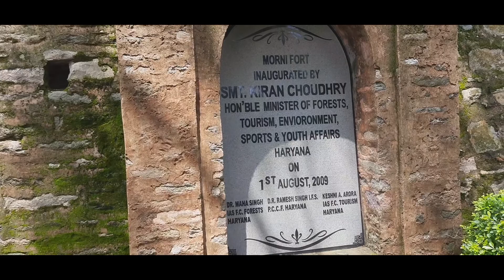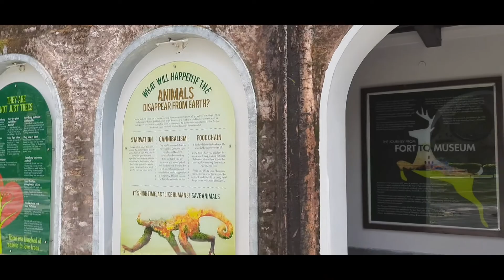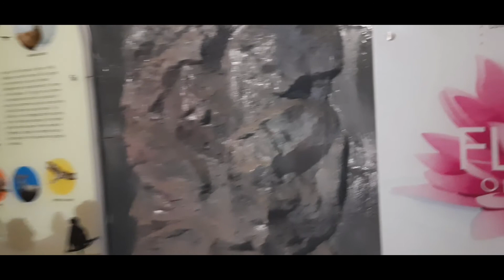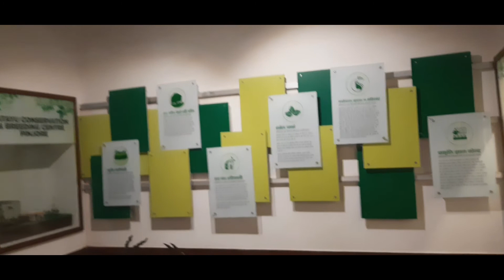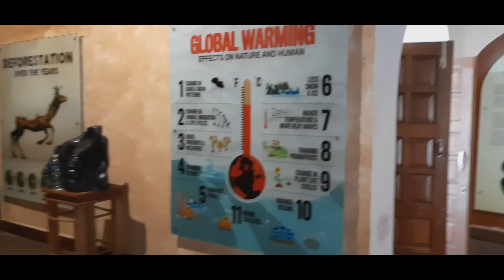Morni fort panchkula | Morni hill chandigarh | Panchkula tourist place | Chandigarh sight seeing